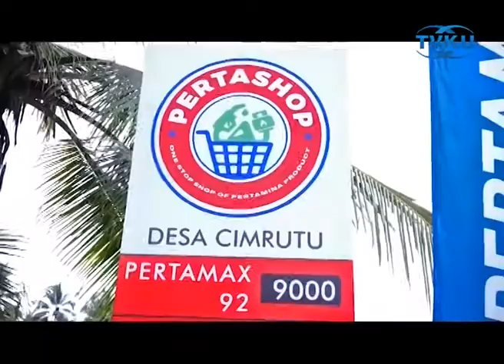PERTAMINA SEDIAKAN 68 PERTASHOP DI WILAYAH PELOSOK JATENG DAN DIY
Semarang- Upaya Pertamina untuk menghadirkan pasokan bahan bakar minyak hingga di pelosok desa, terus dilakukan. Saat ini sudah 68 desa di Jawa Tengah memiliki pertashop yang dikelola oleh masing masing desa. (res)